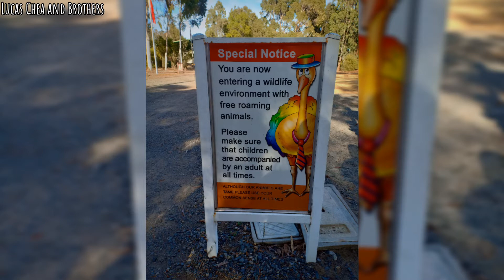Wild life animal's, cohunu koala park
All the photos was taken in June 2019 when I and my family visit
Thanks